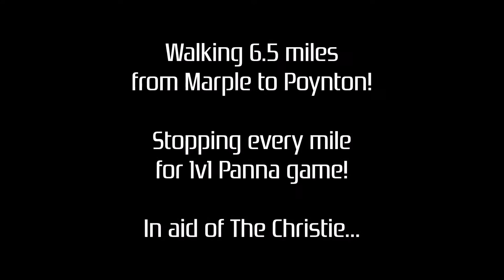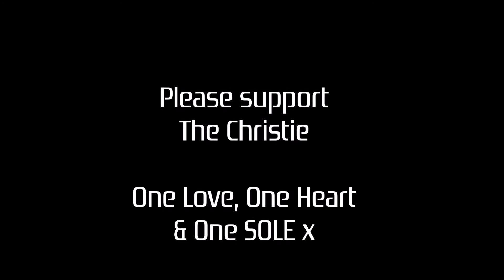The Sole Brothers + The Panna Path for Christie